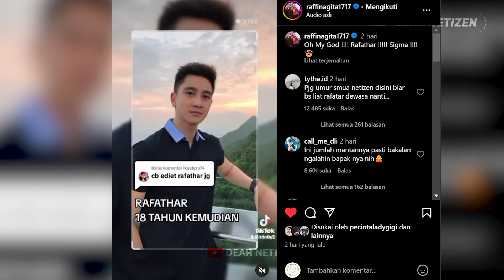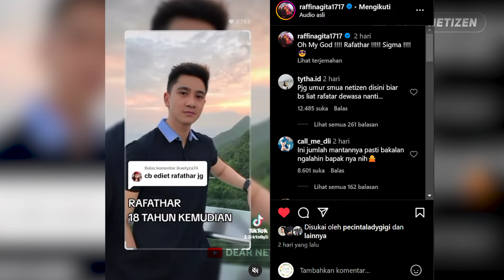FOTO RAFATHAR 18 TAHUN KEMUDIAN VIRAL!! NETTER HEBOH UNGKAP HAL ini ke RAFFI AHMAD danNAGITA SLAVINA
FOTO RAFATHAR 18 TAHUN KEMUDIAN VIRAL !! NETTER HEBOH UNGKAP HAL ini ke RAFFI AHMAD dan NAGITA SLAVINA

Perkembangan teknologi nampaknya semakin berkembang pesat.. banyak warganet yang mulai merasakan kehebatan AI yang kini sudah mulai familiar.

Bahkan karena AI, netizen bisa menikmati wajah Rafathar Malik Ahmad putra sulung Raffi ahmad dan Nagita slavina pada 18 tahun kemudian.

Sampai viral.. potret Rafathar dengan wajah dewasanya sampai sukses membuat ribuan netizen gagal fokus.

Terlihat sangat gagah dan tampan bak putra mahkota di drama drama China atau korea, Rafathar digadang gadang bakal mewarisi bakat sang ayah yang jago menaklukan hati perempuan.

Apalagi, Rafathar dikenal memiliki sifat yang cool dan jutek, yang akan semakin menambah rasa penasaran..

Mengunggah wajah ganteng Rafathar 18 tahun kemudian di akun instagram pribadinya, unggahan Raffi Nagita itupun langsung sukses menjadi sorotan hingga dibanjiri ribuan komentar.

Banyak emak emak, yang berharap bisa besanan dengan Raffi Nagita kelak.. bahkan ada pula netter yang menduga jika Rafathar akan jauh lebih tampan dari potret AI nya ini.